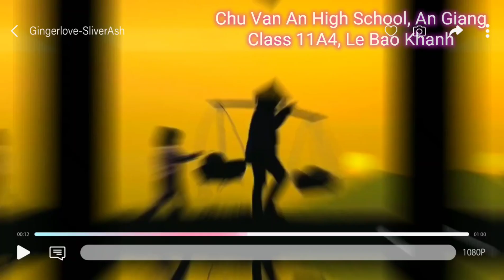Happy Vietnamese Women's Day, The Winner Lê Bảo Khanh,Lớp 11A4-Trường THPT Chu Văn An, An Giang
"Video Contest 2023: Letter to My First Lady!" What’s smartest thing your mom said to you? (Mẹ thường nói điều gì với bạn nhất?)
Tháng 10 - tháng của yêu thương và tháng 10 có một ngày dành riêng cho người phụ nữ Việt Nam - 20/10. Thông qua Video thuyết trình “LETTER TO MY FIRST LADY" bằng tiếng Anh, với mong muốn lan tỏa thông điệp giúp các bạn trẻ sẽ dành nhiều thời gian hơn để lắng nghe và thấu cảm mẹ – người đã mang nặng đẻ đau, luôn mong bạn có một cuộc sống bình an vui vẻ.